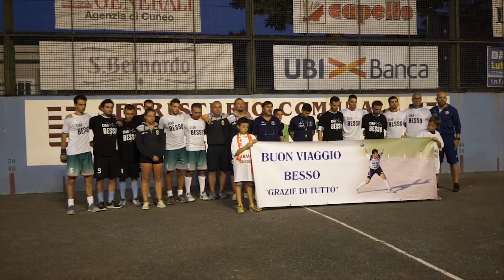SERIE A - HIGHLIGHTS 2018